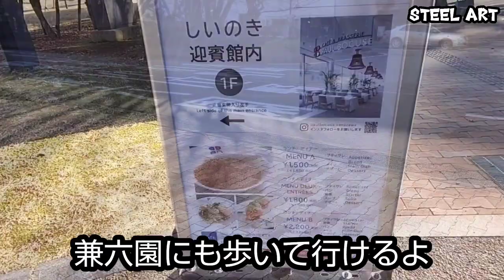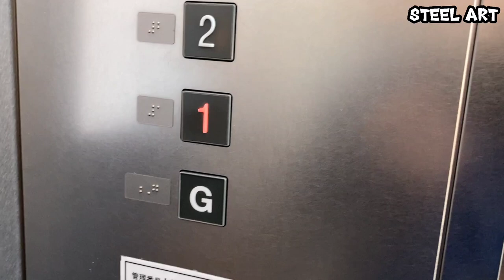【金沢観光】しいのき迎賓館をウォーキングバイクで走る。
金沢の観光地「しいのき迎賓館」
樹齢３００年の「しいのき」があるパワースポットを
ウォーキングバイクで散歩しながら紹介する動画です。

旧石川県庁舎本館は、大正13年（1924年）に竣工。
鉄筋コンクリート造の建物で、設計は国会議事堂などの設計に携わった
大蔵省大臣官房臨時建築部 技師 矢橋賢吉氏が行い
施工は日本土木株式会社（現：大成建設株式会社）により建設。
 新県庁舎（金沢市鞍月）への移転に伴い
平成14年（2002年）12月27日の閉庁までの 約78年間県庁舎として使用されました。